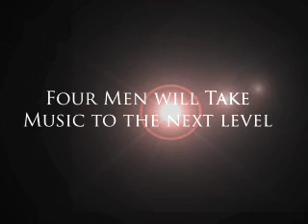Aster Hill's New Songs Are Coming!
Aster Hill's new songs will be up soon